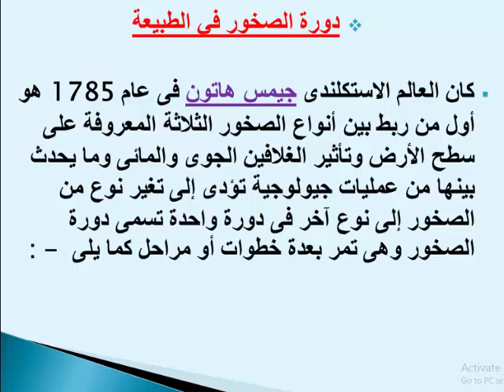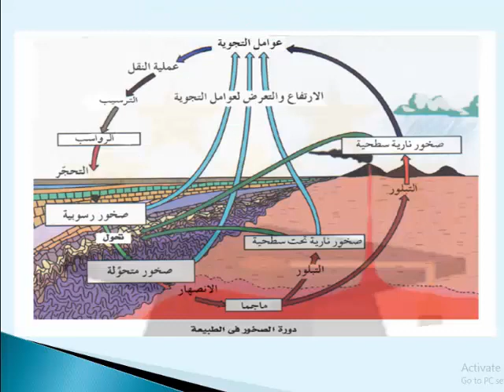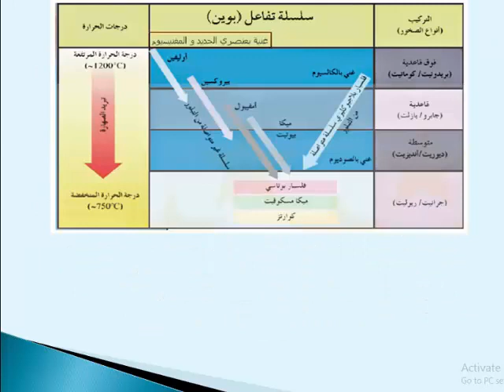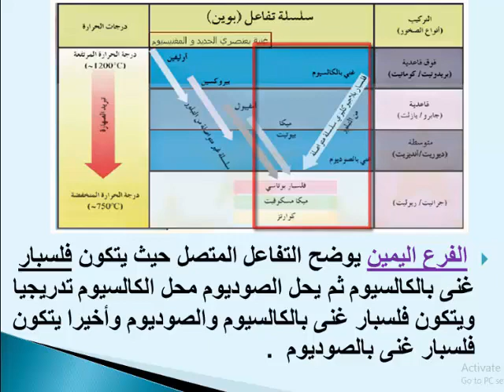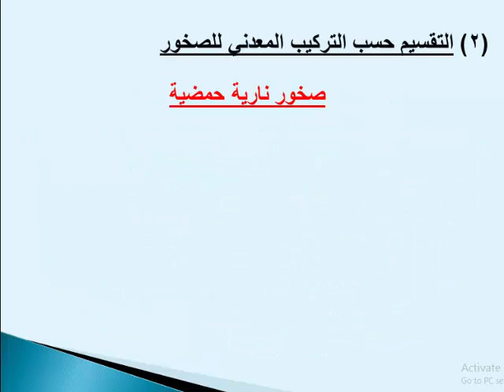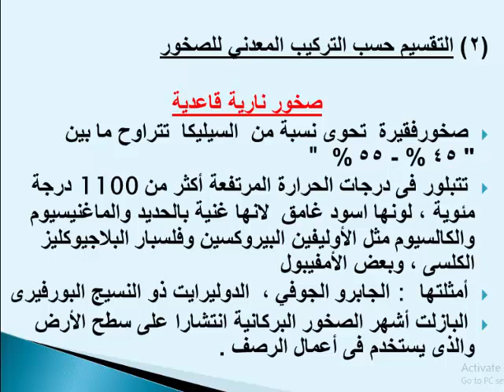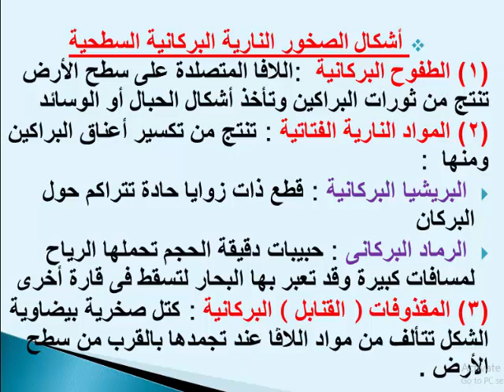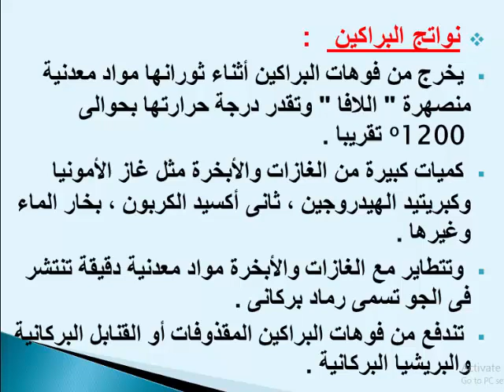شرح الدرس الأول | الصخور النارية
من خلال متابعتك للفيديو تقدر تتعرف علي : شرح الصخور النارية